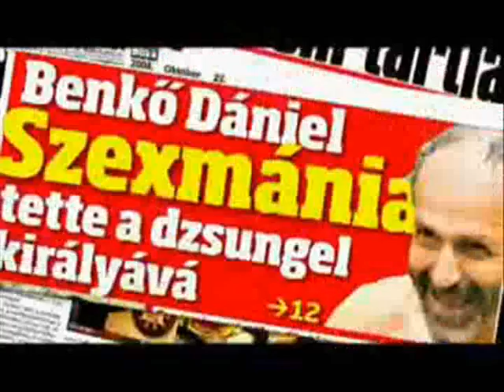Benkő feleséget keres - Legjobb pillanatok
Benkő